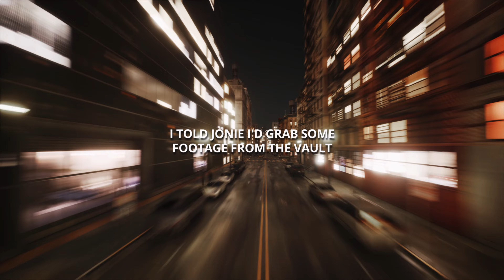Rolexx Homi x Jonie VV - 2 On 2 Splash Bros (Official Music Video)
Rolexx and Jonie drop visuals for "2 On 2 Splash Bros" off Villain's Vendetta out at midnight

Executive Produced By Macadelic
Directed by Macadelic
Edited By Macadelic
Colourist Omjifilms
Mixed By Aden Crisstone
Mastered By Duppz